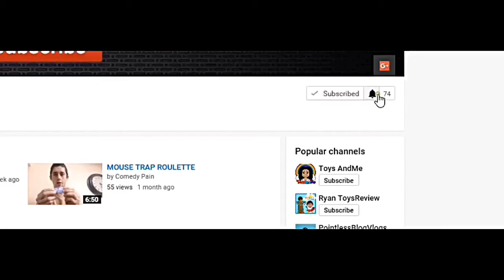Listerine mouthwash and ice cube Challenge (PAINFULLY ENTERTAINING)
This was the mouth wash and ice cube challenge it hurt fairly bad if you did go on to enjoy this then be sure to smash the like button and sub if your not already